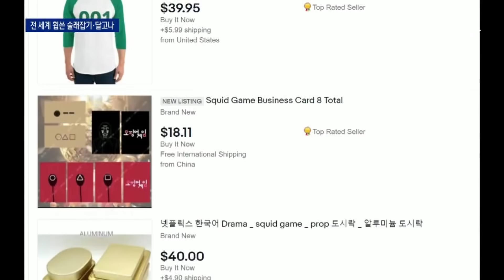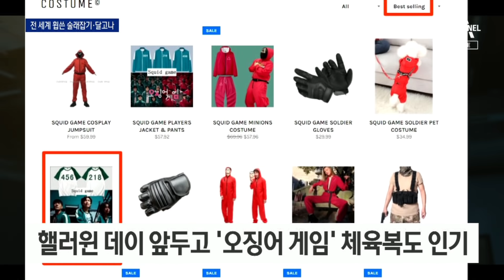달고나 열풍에 ‘추리닝’ 인증샷까지…‘오징어 게임’ 1위 행진 | 뉴스A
달고나 열풍에 ‘추리닝’ 인증샷까지…‘오징어 게임’ 1위 행진

우리 드라마 '오징어 게임'의 전세계적 인기가, 드라마를 보는 것을 넘어서 드라마에 나오는 각종 놀이를 따라해보는 유행으로 번지고 있습니다. 우리 놀이를 즐기는 해외 스타들의 모습 이현용 기자가 보여드립니다.

〈평일〉
08시 50분 김진의 돌직구 쇼
12시 00분 뉴스A 라이브
17시 20분 뉴스TOP10
19시 00분 뉴스A

〈주말〉
12시 10분 토요랭킹쇼·뉴스A 라이브
19시 00분 뉴스A

〈평일〉
08시 00분 라디오쇼 정치시그널 (유튜브 라이브)
08시 50분 김진의 돌직구 쇼
10시 20분 김진의 더라방 (유튜브 라이브)
12시 00분 뉴스A 라이브
15시 50분 강력한 4팀
17시 20분 뉴스TOP10
19시 00분 뉴스A

〈주말〉
12시 00분 토요랭킹쇼·뉴스A 라이브
17시 40분 뉴스TOP10
19시 00분 뉴스A